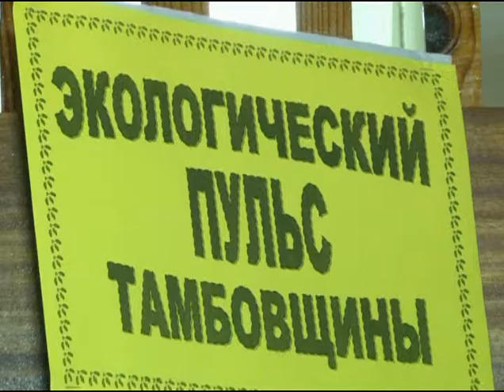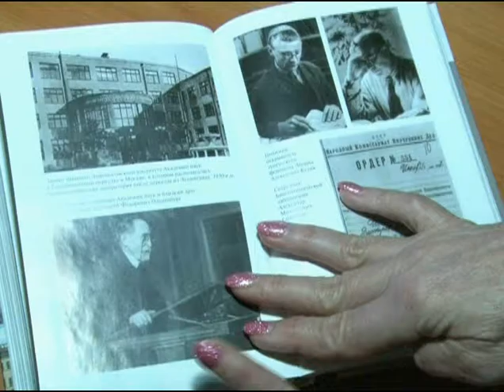2017 – год экологии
Год экологии – в Тамбовской области.